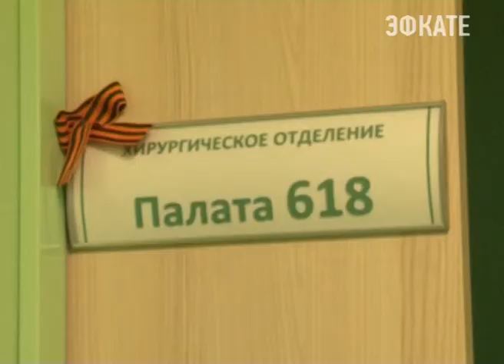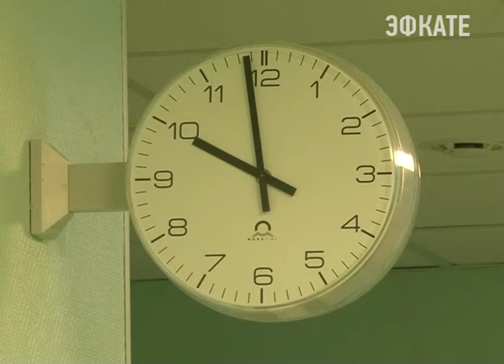В Сочи активно используют современные методы операций. Новости Сочи Эфкате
В 4 городской больнице уже с прошлого года производят удаление грыж современными способами, позволяющими сократить восстановительный период и избежать пациентам ненужных шрамов.
Сочи. Новости.
Телеканал Эфкате.